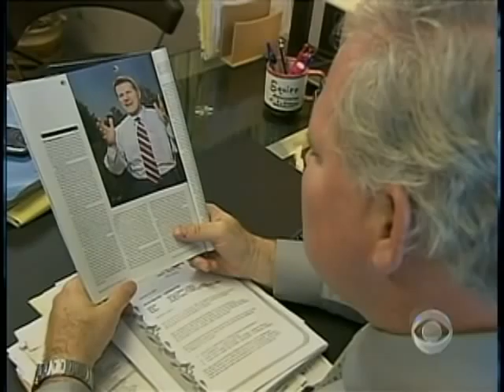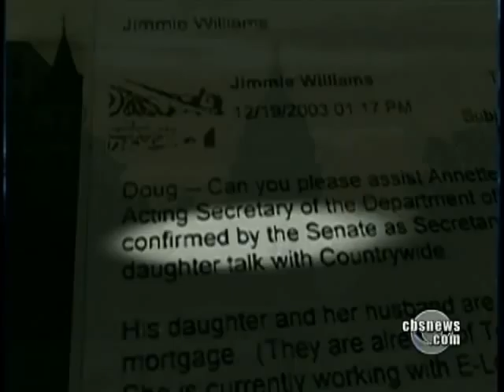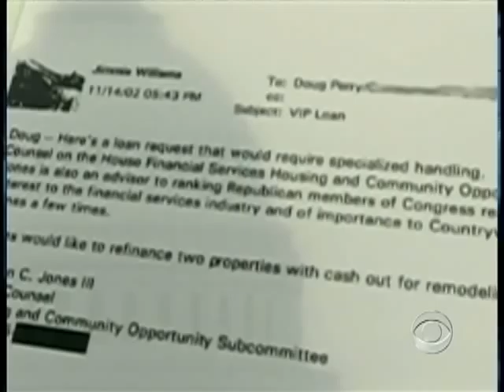Senators Sweetheart Scandal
Countrywide's strategy to regulate the mortgage industry included favoring influential people by offering sweetheart loans. That included senators Kent Conrad and Chris Dodd. Sharyl Attkisson reports.